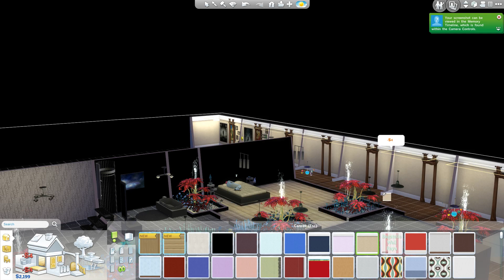Let's Play the Sims 4 Time Lord Challenge 3 Part 3 - Halfway There